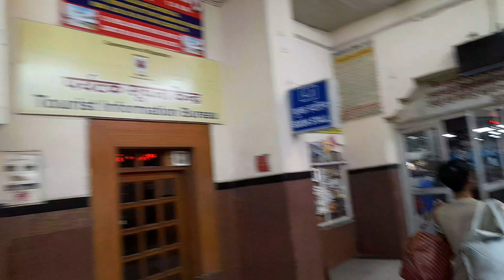Ajmer railway station 🚉 review